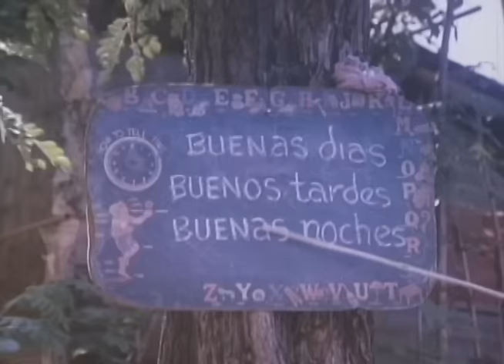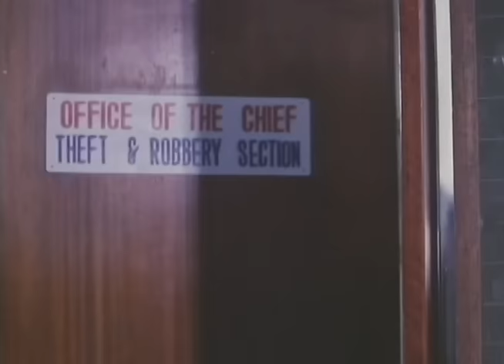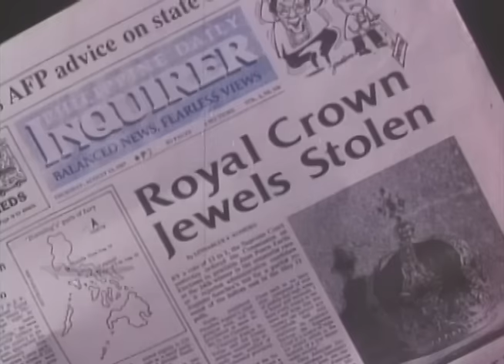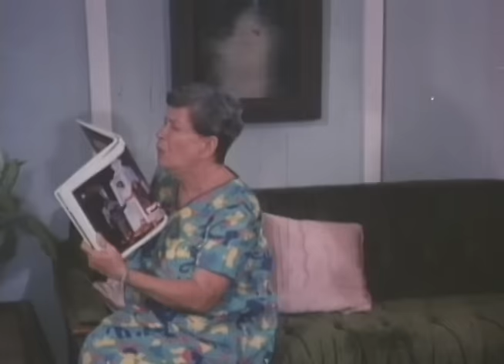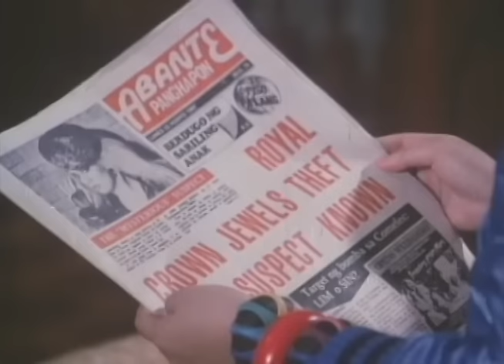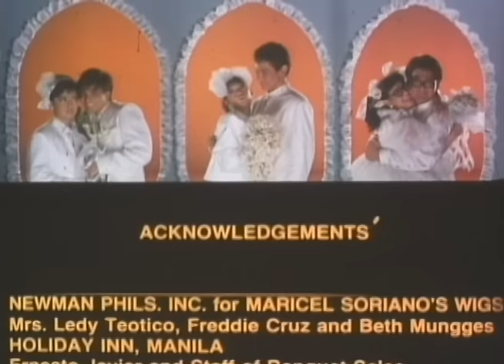MARIA WENT TO TOWN: Maricel Soriano, William Martinez and Martin Nievera | Full Movie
Movie Released Date:
1987

Movie Genre:
Comedy

Movie Director:
Luciano B. Carlos

Movie Cast:
Maricel Soriano (Maria / Marie / Mary), William Martinez (Barok), Gary Valenciano (Fernando), Martin Nievera (Barry), Ramil Rodriguez (Don Joe), Rosemarie Gil (Donya Eugenea), Jaime Fabregas (Maj. Malabanan), Tony Carreon (Don Eusebio), Lulu Arietta (Donya Viveca), Metring David (Cleo), Violeta Purtiss (Sepa), Minnie Aguilar (Choleng), Zorayda Sanchez (Saraya), Evelyn Vargas (Sula), Beverly Salviejo (Juling)